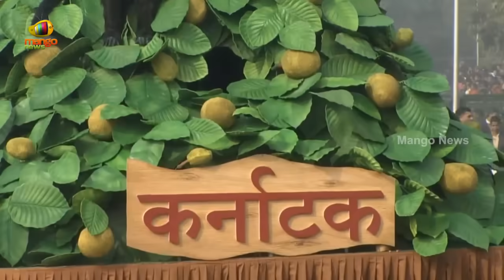69th Republic Day Parade 2018 At Rajpath | Governor Ram Nath Kovind | PM Narendra Modi | Delhi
India celebrates its 69th Republic Day today. The Parade was being held every year at Rajpath in Delhi. President Ram Nath Kovind started the ceremony by hoisting the Indian flag, following which the Republic Day Parade began from Rajpath. The parade, held annually on January 26, starts from Rajpath and ends at Red Fort in Delhi.